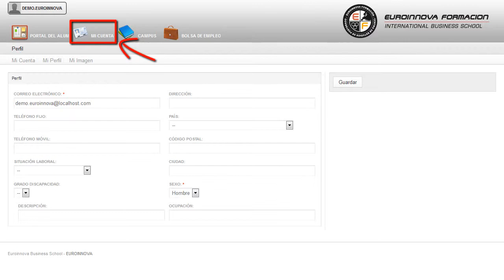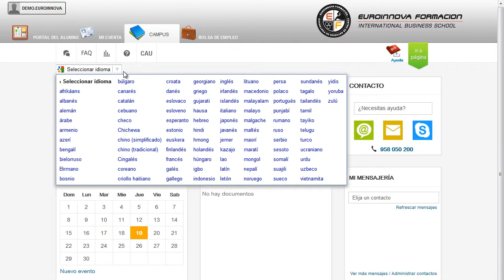Curso Informacion Atencion Tributaria Contribuyente - Cursos Online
Curso Universitario de Información y Atención Tributaria al Contribuyente (Titulación Universitaria + 1 ECTS)
 Conseguirlo nunca había sido tan rápido: su curso, adquiriendo las técnicas y dinámicas sobre su curso. Este CURSO ONLINE HOMOLOGADO de Información y Atención Tributaria al Contribuyente le prepara para adquirir unos conocimientos específicos dentro del área desarrollando en el alumno unas capacidades para desenvolverse profesionalmente en el sector, y más concretamente en Información y Atención Tributaria al Contribuyente siendo un CURSO UNIVERSITARIO por lo que está HOMOLOGADO para OPOSICIONES. Aproveche la oportunidad y fórmese en: su curso, le ofrece los métodos necesarios para que pueda su curso. Curso Universitario de Información y Atención Tributaria al Contribuyente (Titulación Universitaria + 1 ECTS) está dirigido a todas aquellas personas interesada en el ámbito de administración y gestión y quieran especializarse en información y atención tributaria al contribuyente adquiriendo una titulaciÓn universitaria homologada. Administración y Gestión. Ese CURSO ONLINE Homologado de Información y Atención Tributaria al Contribuyente le ofrece una formación especializada en la materia. Desarrolle y construya sus propios conocimientos en: su curso. Curso Universitario de Información y Atención Tributaria al Contribuyente (Titulación Universitaria + 1 ECTS) tiene como objetivos: analizar la normativa aplicable al sistema tributario español identificando las principales figuras y elementos tributarios aplicar técnicas y procedimientos de comunicación directa, telemática y telefónica en situaciones de información, atención, orientación y asistencia tributaria a los contribuyentes aplicar técnicas de tramitación y resolución de peticiones, sugerencias, consultas, quejas y reclamaciones del ámbito tributario, identificando su origen y naturaleza utilizar aplicaciones informáticas específicas de seguimiento del estado de tramitación de los procedimientos tributarios distinguiendo las actuaciones a realizar y sus plazos . Descubre nuevas posibilidades en el mundo laboral con el CURSO ONLINE Curso Universitario de Información y Atención Tributaria al Contribuyente (Titulación Universitaria + 1 ECTS), le ayudará a aprender las nociones básicas y claves de analizar la normativa aplicable al sistema tributario español identificando las principales figuras y elementos tributarios aplicar técnicas y procedimientos de comunicación directa, telemática y telefónica en situaciones de información, atención, orientación y asistencia tributaria a los contribuyentes aplicar técnicas de tramitación y resolución de peticiones, sugerencias, consultas, quejas y reclamaciones del ámbito tributario, identificando su origen y naturaleza utilizar aplicaciones informáticas específicas de seguimiento del estado de tramitación de los procedimientos tributarios distinguiendo las actuaciones a realizar y sus plazos . La metodología a seguir es ir avanzando a lo largo del itinerario de aprendizaje online, que cuenta con una serie de temas y ejercicios.